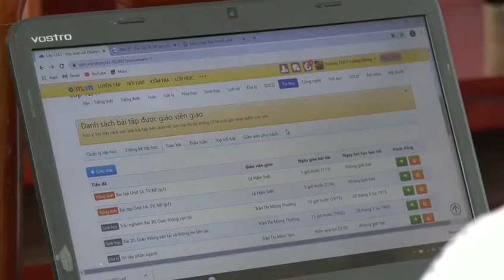de sè leglis kap esplike diferens chretiene et moun leglis .